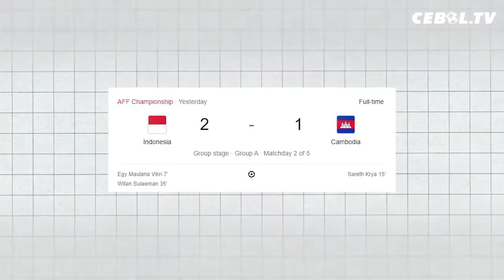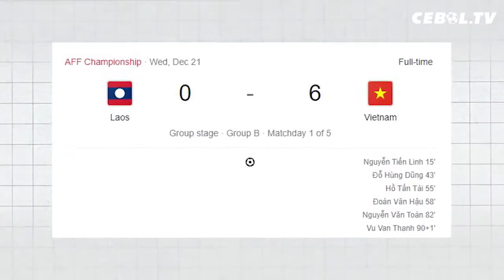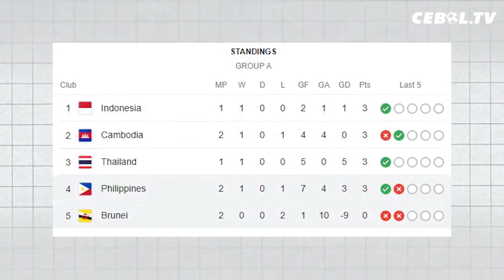Presiden Jokowi Salami Semua Pemain Timnas | Indonesia Hanya Bisa Menang 2-1 atas Kamboja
1. Timnas Indonesia Hanya Bisa Menang 2-1 atas Kamboja
2. Pelatih Kamboja Akui Timnya Kerepotan karena Pratama Arhan
3. Ilija Spasojevic Banjir Kritik karena Melempem di Timnas Indonesia
4. Kalah Tipis dari Indonesia, Pelatih Kamboja Sebut Timnya Ada Perkembangan
5. Hadapi Laos, Timnas Malaysia Bidik Lebih Banyak Gol
6. Presiden Jokowi Nonton Piala AFF 2022
7. Filipina Sukses Hajar Brunei 5-1
8. Badai Cedera Menerpa Persib Bandung